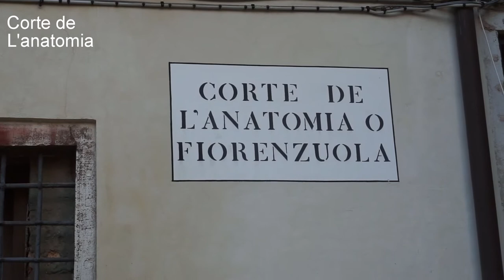Venezia e piccoli posti nascosti che in pochi conoscono : Lecorte sconte!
A Venezia si possono trovare dei posti nascosti , lle corti sono un esempio, ce ne sono varie ma pochi sanno dove sono , corte dell anatomia corte petriana e campiello del remer ne sono un esempio.
Sottotitoli in italiano e inglese.translation english italian subtitles
Sempre se volete aiutare il canale potete acquistare su questi link di amazon l'attrezzatura che io uso .